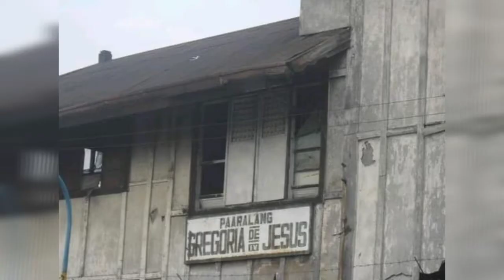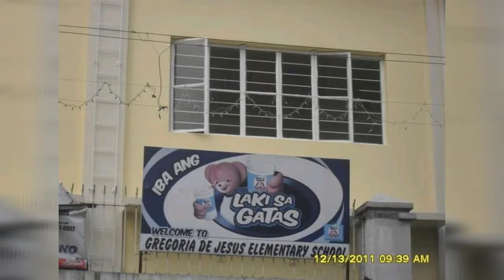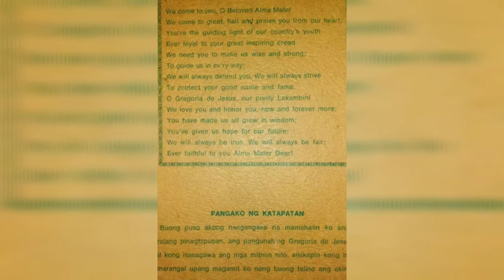Gregoria De Jesus Elementary School - Tondo, Manila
Gregoria De Jesus Elementary School
Tondo, Manila
my alma mater
old but beautiful
beautiful memories
school
paaralan
blast from the past
i love my alma mater
I love my old school
classic
antique
vintage
bear brand 😊
education
edukasyon